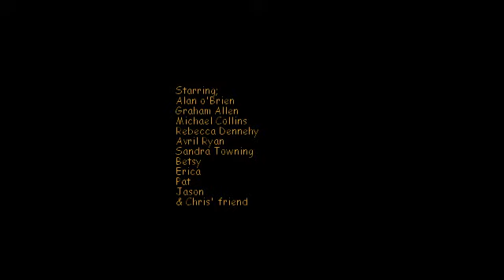l2 course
Description